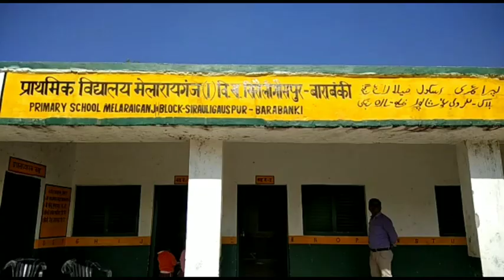कांग्रेस पार्टी के तनुज पुनिया ने टूर्नामेंट मैच का फीता काटकर उद्घाटन किया || PLL News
रिपोर्ट - विजय सिंह ( बाराबंकी )

बाराबंकी तहसील सिरौलीगौसपुर के क्षेत्र ग्राम मेलारायगंज प्राथमिक विद्यालय के प्रांगण में पूर्व विधायक प्रत्याशी कांग्रेस पार्टी के तनुज पुनिया ने टूर्नामेंट मैच का फीता काटकर उद्घाटन किया व मैदान में उतर कर खेल का शुभारम्भ किया

यह टूर्नामेंट मैच र्स्वगीय म‌ईनुद्दीन अंसारी के याद में कराया जा रहा है

इस टूर्नामेंट मैच में आठ टीमें भाग ले रही हैं

एक मेला रायगंज, सफदरगंज, सूरतगंज, बिकौली, लखनऊ की दो टीमें हैं। समापन 15 तारीख को होगा।

इस टूर्नामेंट विजेता टीम को 11 हज़ार रुपया नगद दिया जाएगा
उपविजेता टीम को 6000 नगद  दिया जाएगा

बाकी सभी खिलाड़ियों के लिए सांत्वना पुरस्कार है !